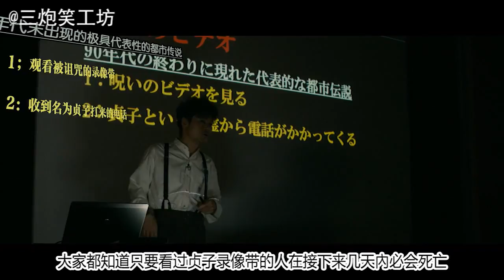【三炮】爆笑解说《贞子大战伽椰子》一姐之争！（打码版）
该片讲述了灵媒师经藏为了拯救被诅咒的女大学生有里和女高中生铃花，想出了让贞子大战伽椰子计策的故事。